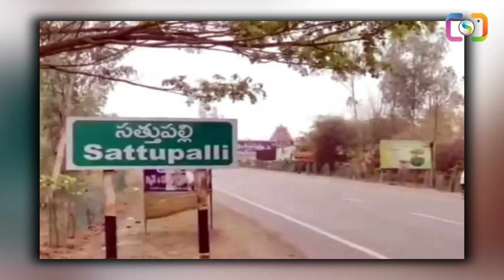బెట్టింగులకు అలవాటు పడ్డ సాఫ్ట్వేర్ భర్త అలవాటు మాన్పించలేక పిల్లలతో ఆత్మహత్య చేసుకున్న భార్య | SM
WATCH :  బెట్టింగులకు అలవాటు పడ్డ సాఫ్ట్వేర్ భర్త అలవాటు మాన్పించలేక పిల్లలతో  ఆత్మహత్య చేసుకున్న భార్య | SM